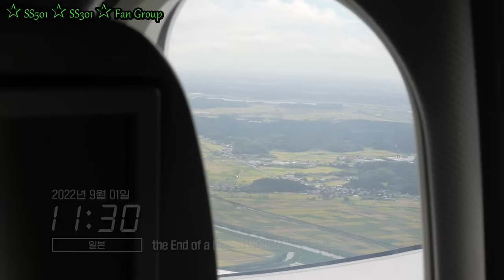Kim Hyun Joong's Vlog - "New World Tour Begins"/ Влог Ким Хен Джуна - "Начало нового мирового турне"